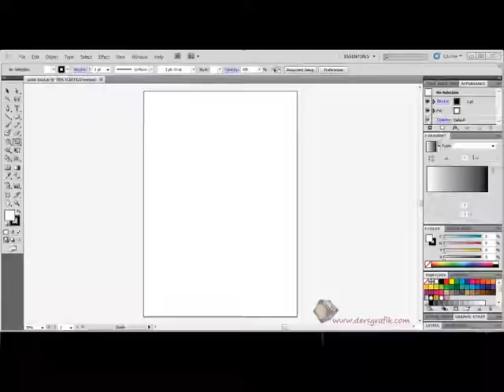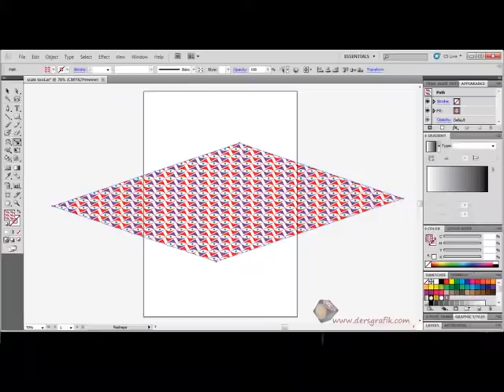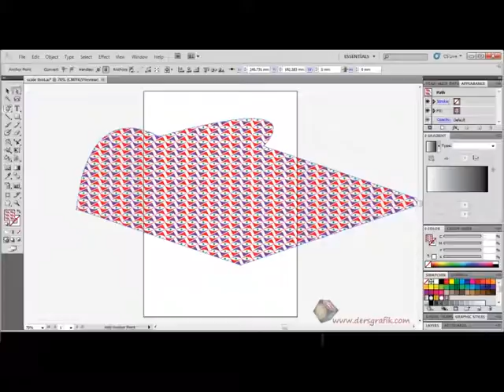Adobe İllustrator Cs5 - Cs5.5 Scale-Shear-Reshape Tool Kullanımı